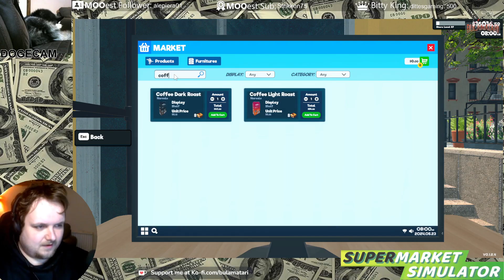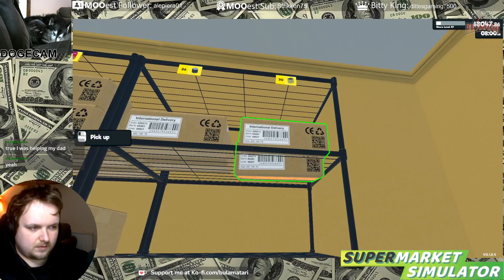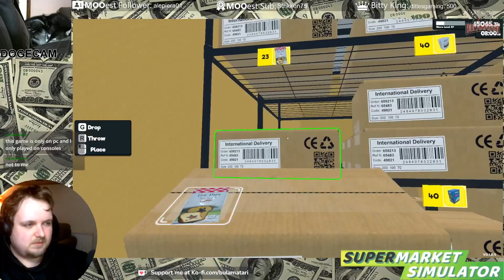Supermarket Simulator (Early Access) Ep. 18: Stockpocalypse Now - Pt. 1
Welcome back to my playthrough of Supermarket Simulator!! This game is in early access, but is very relaxing and does nice OCD stuff to my brain!!

In this episode, we begin the great expansion of the stockroom!!